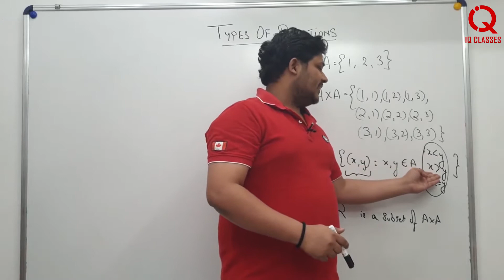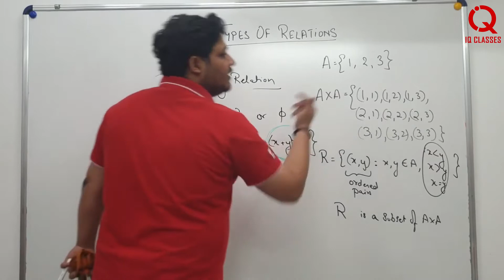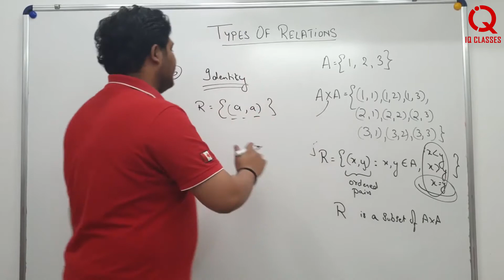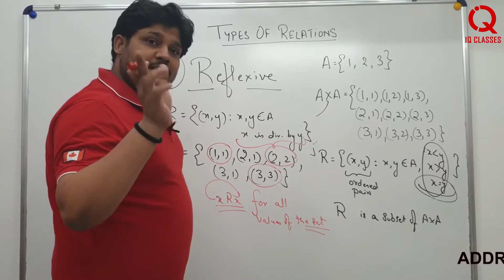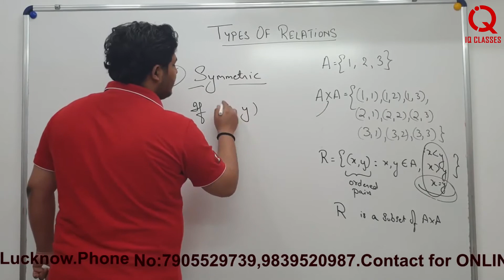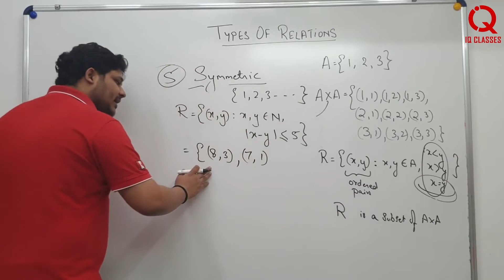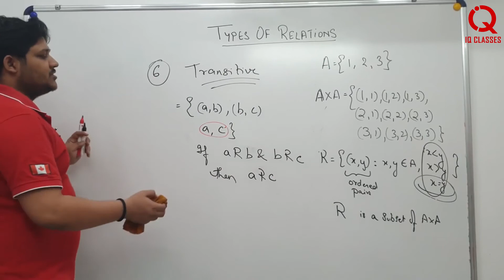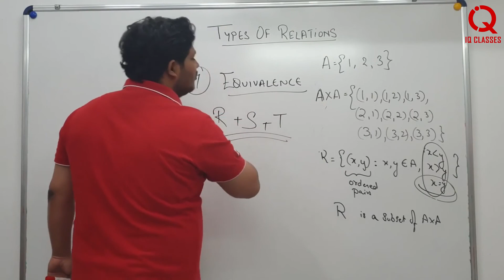Class 12th (Maths-ISC/CBSE) : Types of Relations-REFLEXIVE,SYMMETRIC,TRANSITIVE & EQUIVALENCE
This is a video series on Relations Class12th.